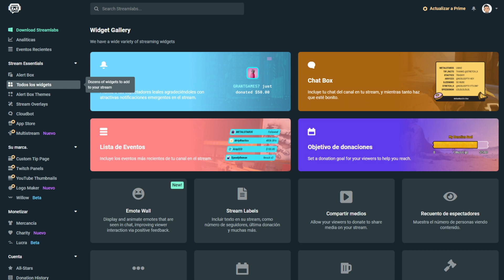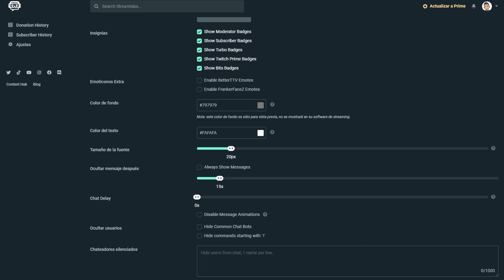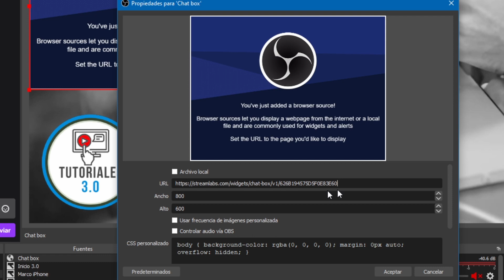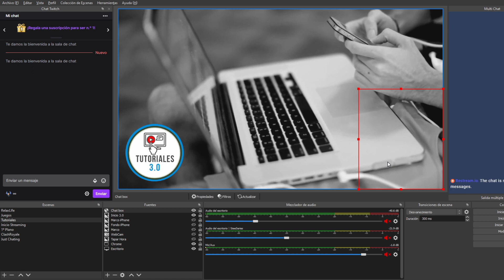Como poner el CHAT en tus Directos con OBS Studio✅ Añadir Chat a OBS Studio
¿No sabes como poner el CHAT de Twitch en OBS? Aquí te muestro rápidamente como poner CHAT en tu Stream para cualquier plataforma!✅

Comenta: NO TE ESCUCHO 🙉